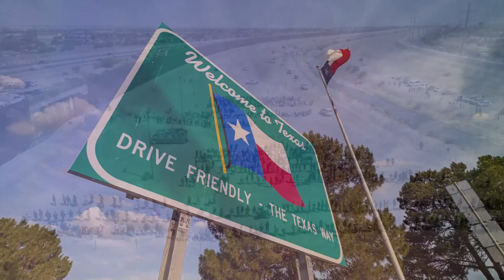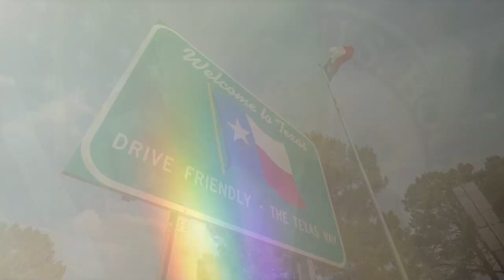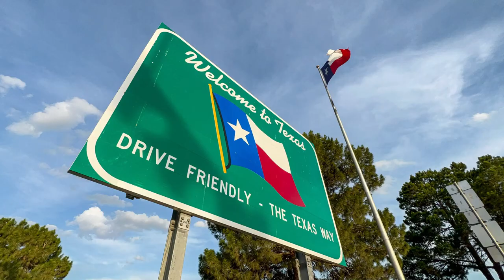🚨🚨ALERTA Republicanos Ayudaran a texas ESTADOS UNIDOS 26 DE MAYO 2023